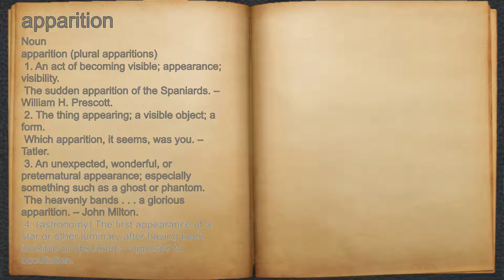What does apparition mean?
A spoken definition of apparition.

Intro Sound:
Typewriter - Tamskp